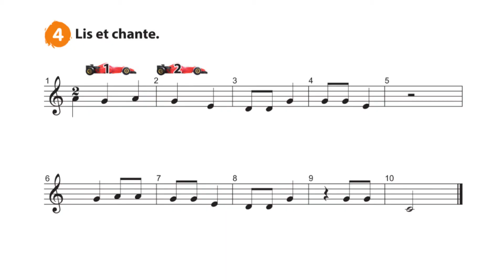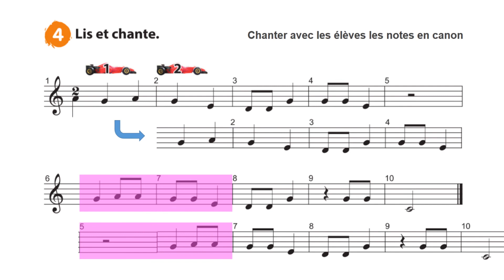Editions RABIH - MAP - LR - Ch 6 - Canon rythmique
La Musique à ma portée! - Livre Rouge - Chapitre 6: La demi-pause - Applications - Exercice 4: Lis et chante.